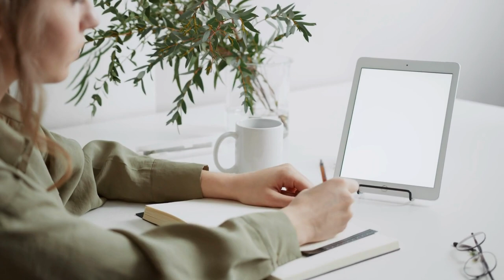The way to success| Tamil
The best way to reach goal is to stand tall and act towards our goal. The one thing you can’t go without if you want to succeed in any area of life, and that’s hard work.